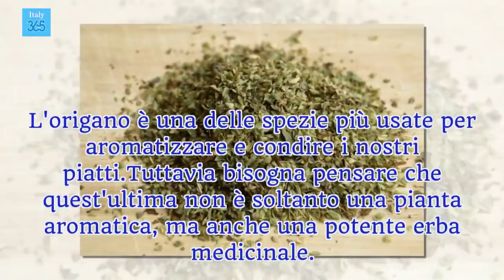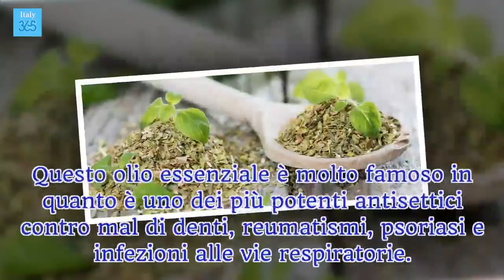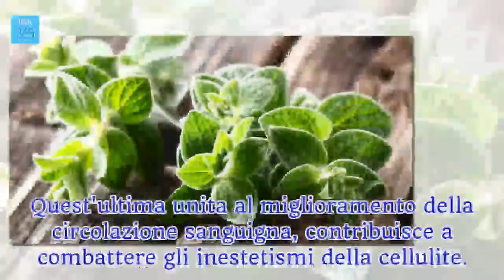Origano: la pianta aromatica dai potenti benefici terapeutici - Italy 365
Origano: la pianta aromatica dai potenti benefici terapeutici
Salute e vita